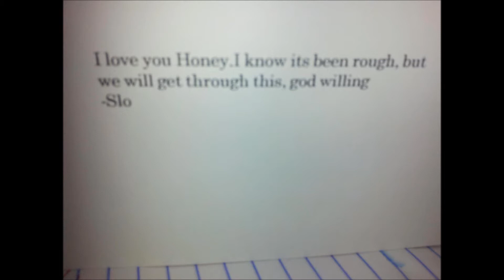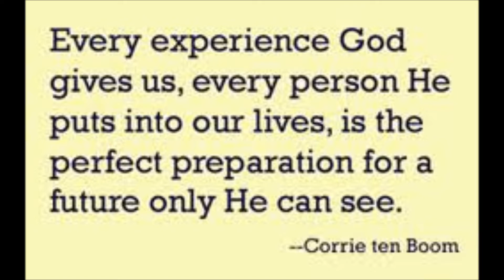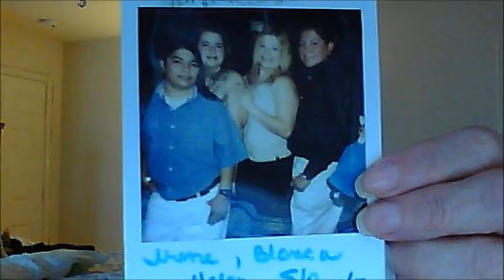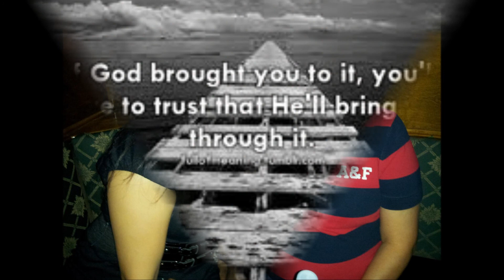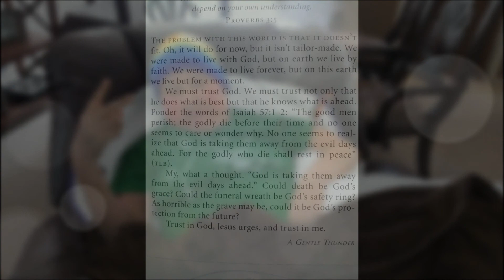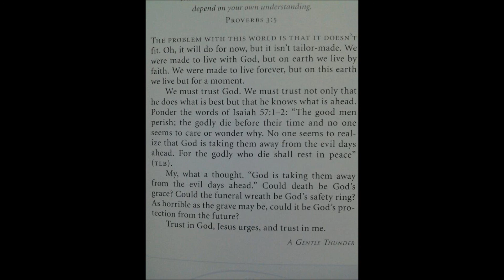The beautiful life of Slo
R.I.P SLO I MISS YOU AND I LOVE YOU!